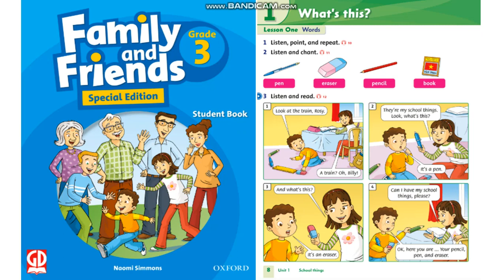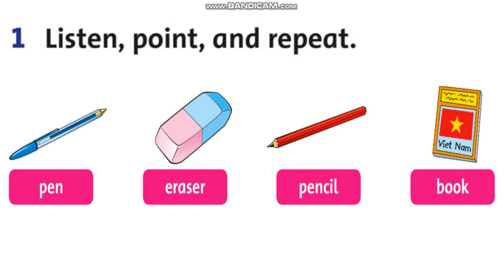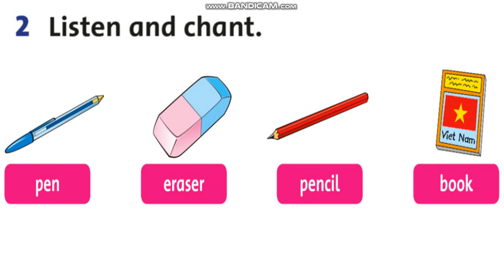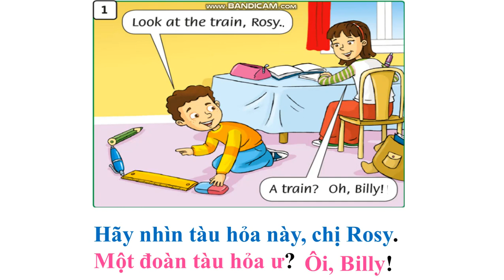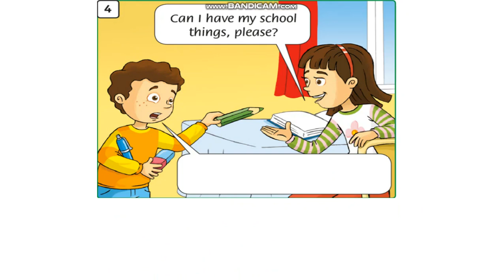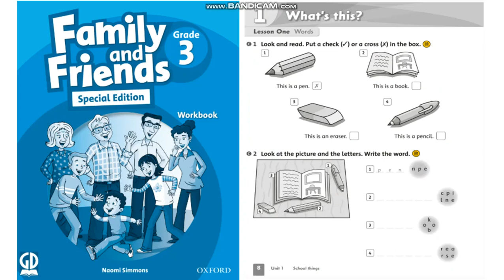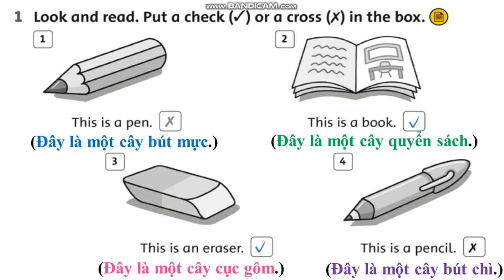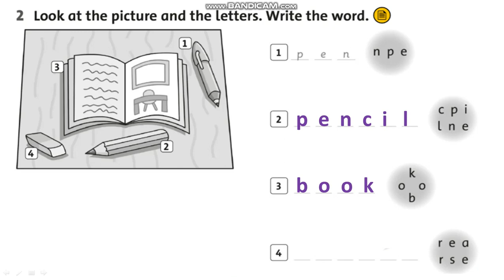LỚP 3 - Unit 1 - Lesson 1 (Trang 8)